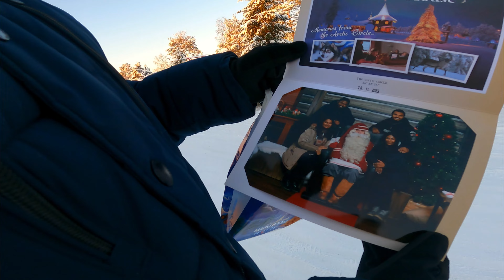Exploring Rovaniemi, Finland: Santa Claus Village | Meeting Santa, Reindeer Sleds & Snowy Delights!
Join us on an awe-inspiring adventure as we explore the charming city of Rovaniemi, Finland, and dive into the magical wonders of Santa Claus Village! 🌟❄️ In this travel vlog, we meet the one and only Santa Claus himself, experience the thrill of riding reindeer sleds through a snowy wonderland, and witness the heartwarming scenes at the post office where millions of letters from children around the world reach Santa as well as discover the captivating beauty of Rovaniemi itself.

🏡 Our stay in Finland was made even more memorable with a wonderful accommodation experience. From a cozy apartment nestled in the snow-covered landscapes  of Rovaniemi to the warm hospitality that defines Finnish charm, we'll take you inside our home away from home. Get ready for an inside look at the accommodations that added a touch of luxury to our winter escapade!

🌆 Rovaniemi, with its picturesque landscapes and welcoming atmosphere, is a destination like no other. From the Arctic Circle's unique allure to the vibrant city life, we'll showcase the best of what Rovaniemi has to offer.

Live | Love | Travel